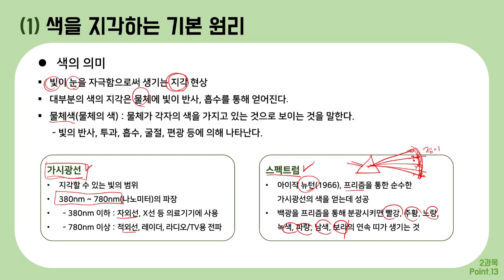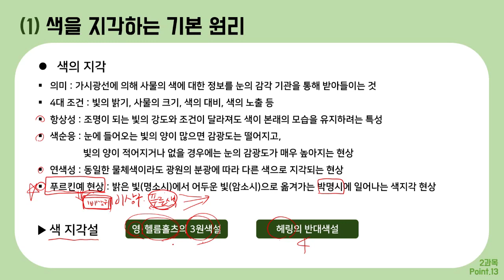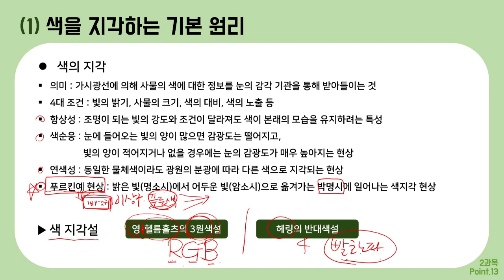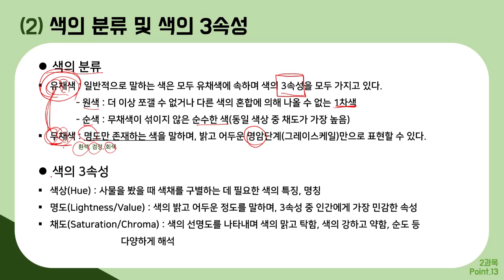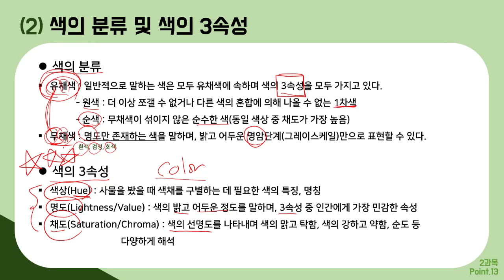[컴그 필기] 절대족보 포인트13